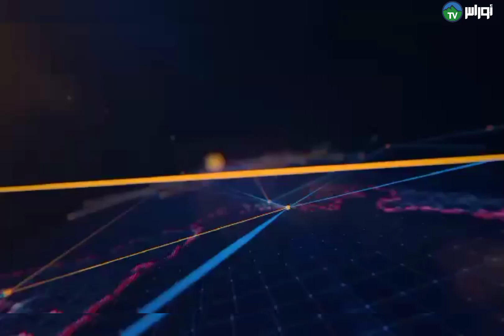🔴تيزي وزو / تتواصل مشكلة الإنقطاعات المتكررة للمياه، أين طالب سكان بلدية أيت يحي موسى .